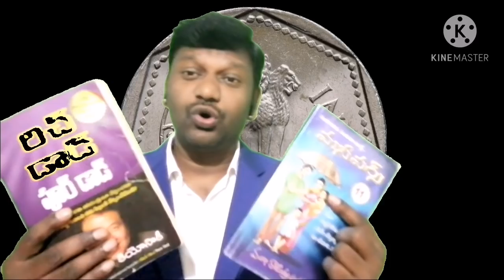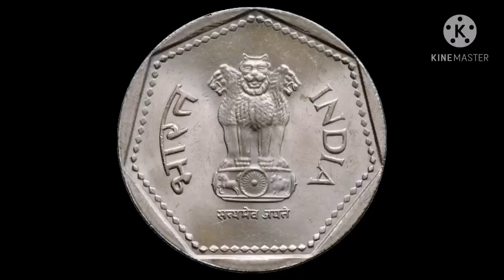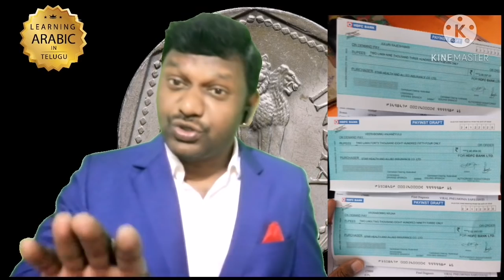గల్ఫ్ మిత్రమా రూపాయి కోసం ని పరుగు అపు.ని కోసం రూపాయి ని పరిగేట్టుంచు..